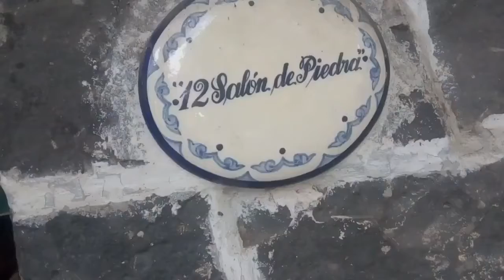EMILIANO Y LEONARDO JIMÉNEZ FIGUEROA 01